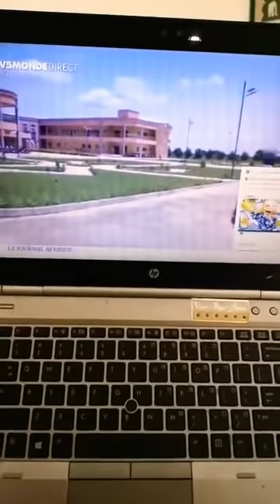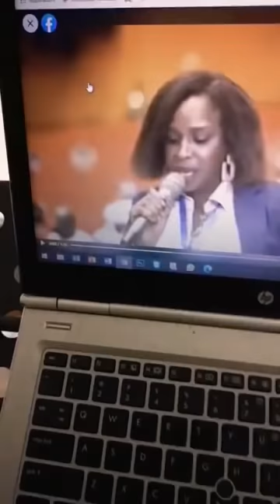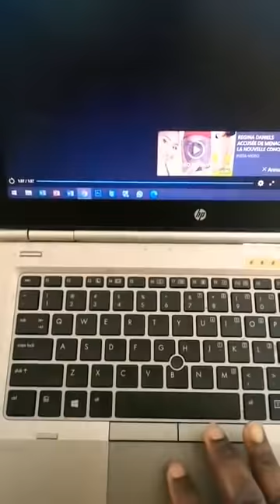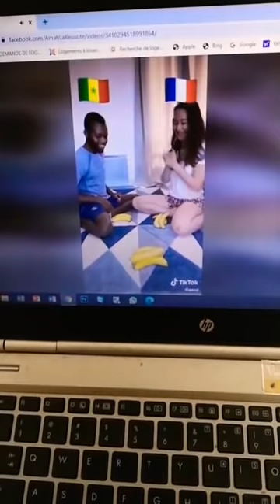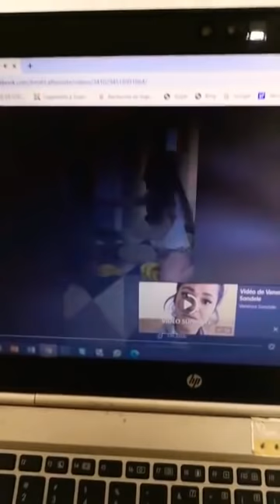🔴🔴EBENE B. : VOICI NOTRE VRAI PROBLÈME.....NE REGARDONS PLUS AILLEUR...